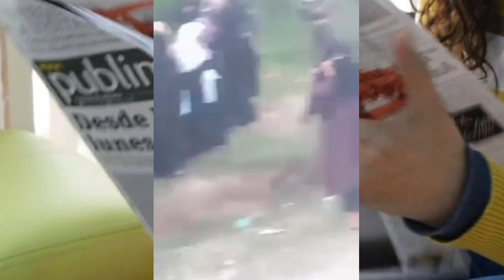Yeh Koi Music Concert Nehi Hain | Koi Jalsa Nehi Hain | Balki Yeh| 82 Kashmiri Girls Nay Quran Hifz